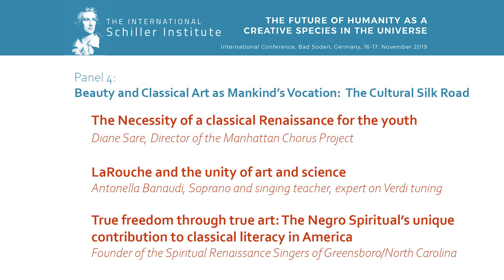Beauty and Classical Art as Mankind’s Vocation: The Cultural Silk Road — Panel 4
Diane Sare, Director of the Manhattan Chorus Project, The Necessity of a classical Renaissance for the youth

Antonella Banaudi, Soprano and singing teacher, expert on Verdi tuning , LaRouche and the unity of art and science

Elvira Green, Mezzo-soprano, 30-year member of the Metropolitan Opera, Founder of the Spiritual Renaissance Singers of Greensboro/North Carolina: True freedom through true art: The Negro Spiritual’s unique contribution to classical literacy in America